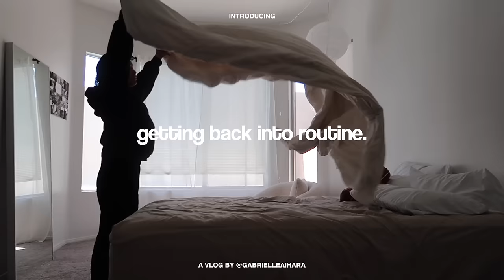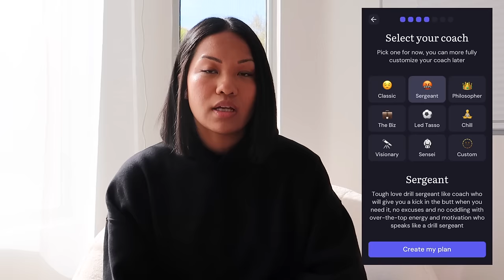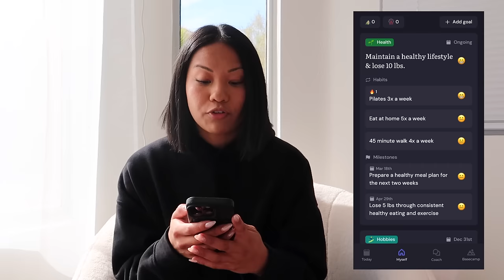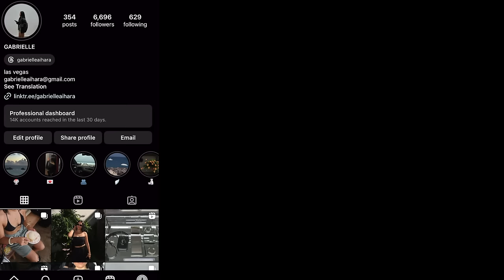GETTING BACK INTO ROUTINE: healthy girl habits, workout motivation, cleaning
- I'd love to have a group of people to chat with on a daily basis as we work towards our goals!

ITEMS MENTIONED:
good hair day styler
pilates socks
aritzia white zip up long sleeve
anthropologie purse
alo airlift leggings
alo white socks
alo airlift bra
alo long sleeve
aritzia leggings
alo black joggers
aritzia black scoop neck bra
aritzia cargo sweatpants
new balance 990v4 shoes
skims black tee
black hoodie
grey hoodie
ice roller
lululemon black zip up
black tumbler

FAQ:
age: 25
location: Portland, OR
camera: Canon Mark G7Xii
editing software: Final Cut Pro X

0:00-0:12 preview
0:13-2:17 morning routine
2:18-3:53 today's sponsor!
3:54-4:47 grocery run & healthy dinner
4:48-6:45 grwm & running errands
6:46-8:20 tidy up the house w me
8:21-10:05 revolve haul & more cleaning
10:06-11:15 evening movement
11:16-12:20 morning routine pt. 2
12:21-14:37 how i style my bob
14:38-16:02 cafe work time